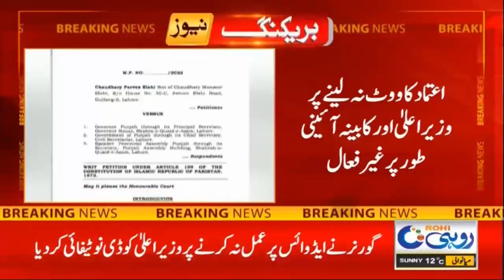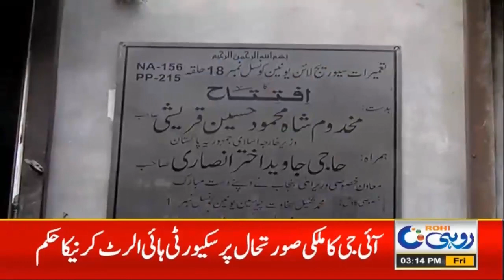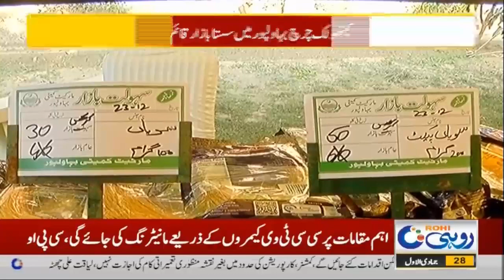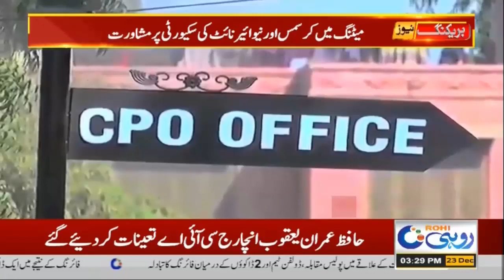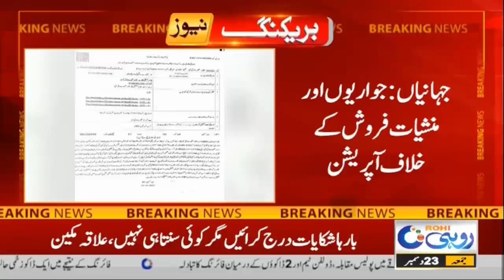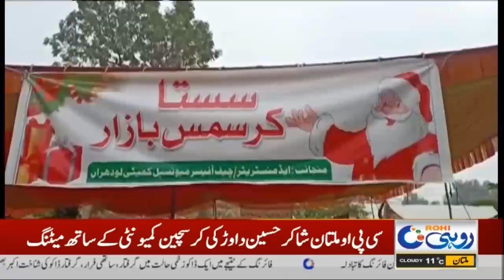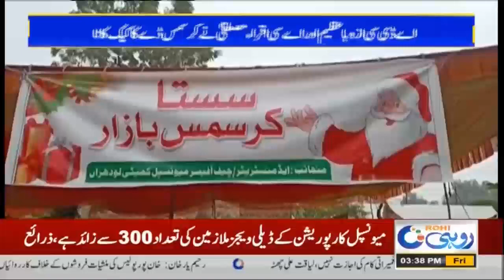3pm News Bulletin | 23 December 2022 | Rohi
3pm News Bulletin  | 23 December 2022 | Rohi